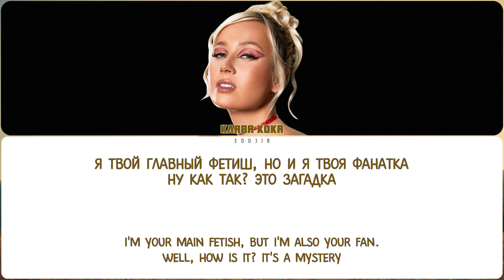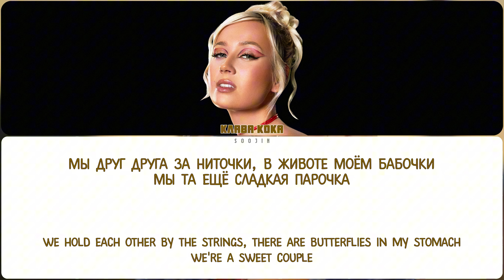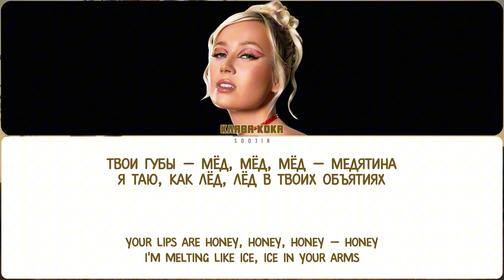КЛАВА КОКА - НУ, МЁД (ПЕРЕВОД | COLOR CODED LYRICS)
▸ артист: КЛАВА КОКА
▸ песня: НУ, МЁД
▸ альбом: ---
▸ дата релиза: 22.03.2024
▸ правообладатель: КЛАВА КОКА